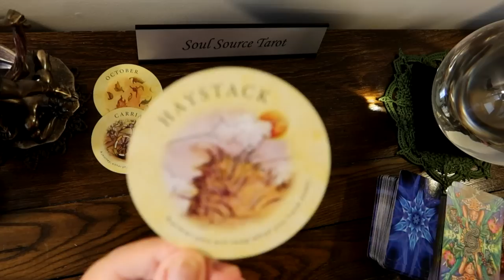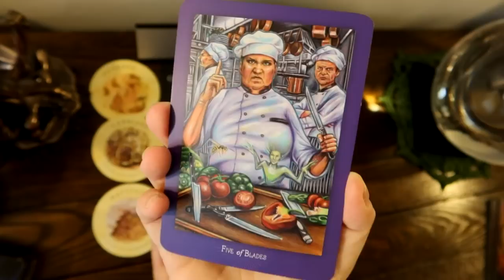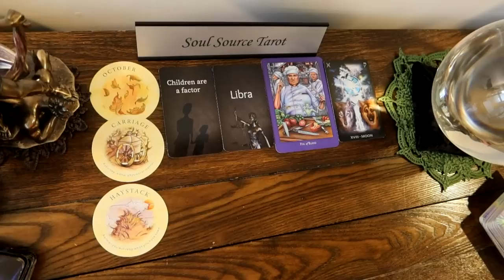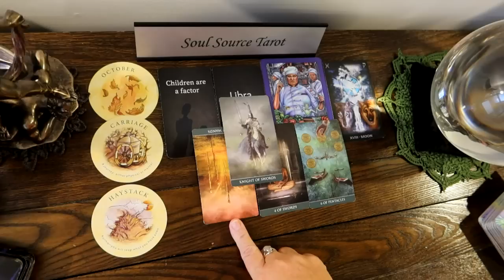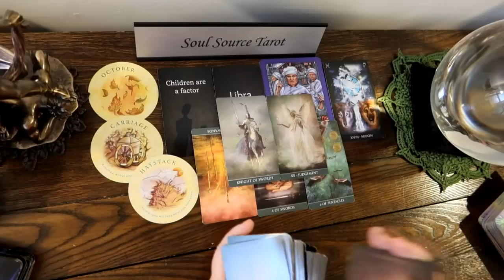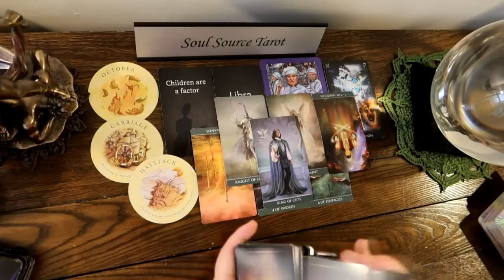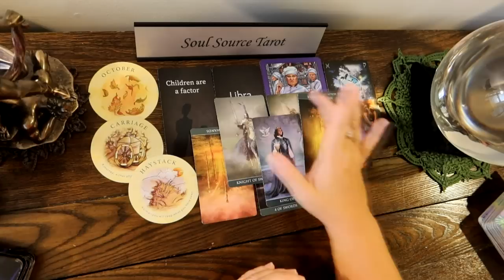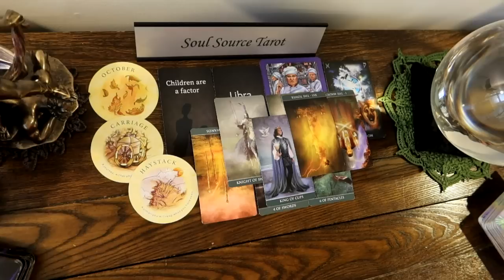Scorpio September ~ Unavoidable Now, Massive Disruption That Causes Changes in a Foundation of Yours